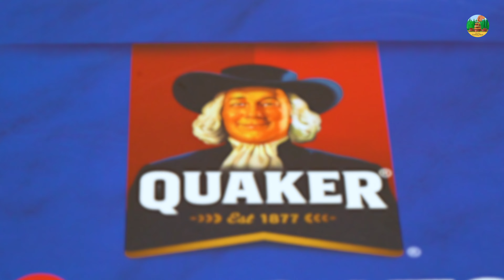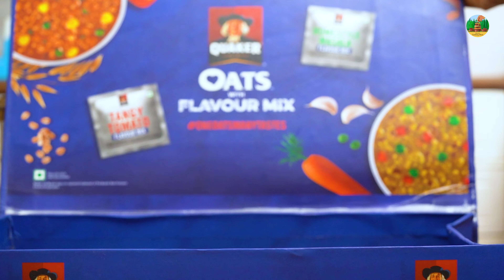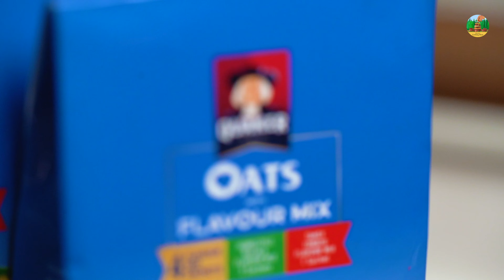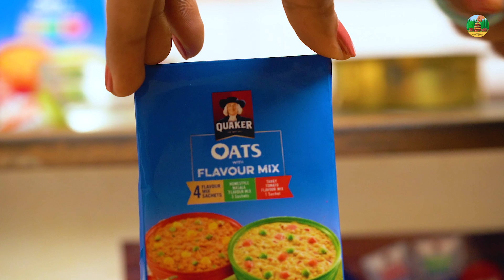Miniature Homestyle Masala Oats | E186 | Mini Breakfast Recipe | Miniature Cooking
We made a homestyle masala oats recipe with a miniature quaker flavor mix. we made this recipe with miniature cooking utensils and you can try the same recipe in your kitchen.